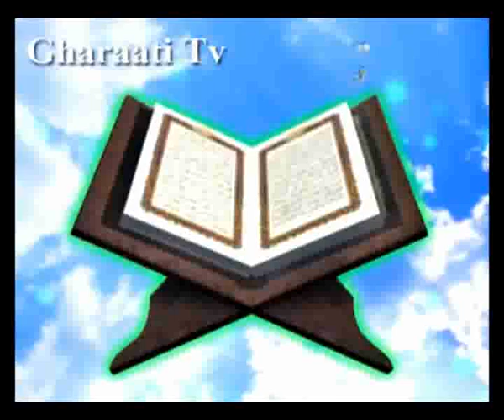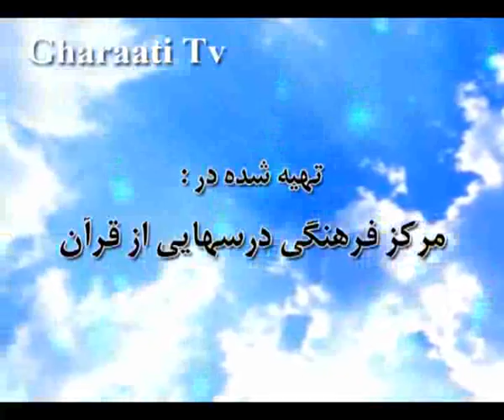قرائتي / تفسير آيه 35 سوره مائده، توسل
تفسير آيه 35 سوره مائده، توسل، بوسيدن ضريح